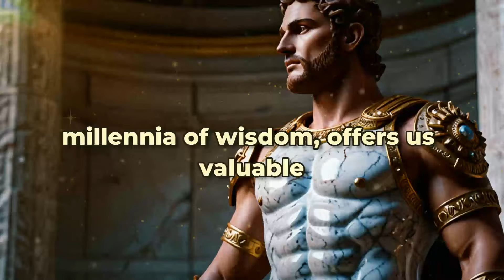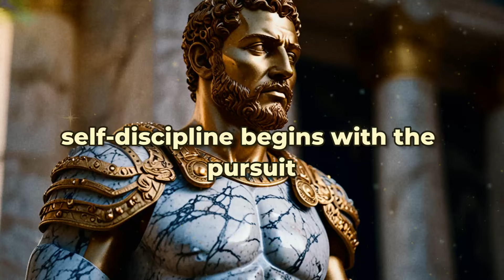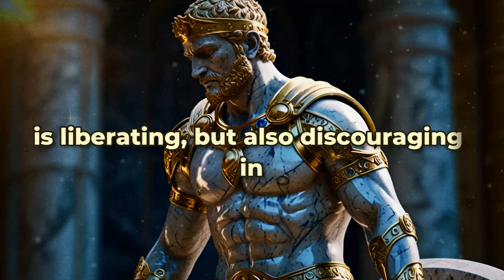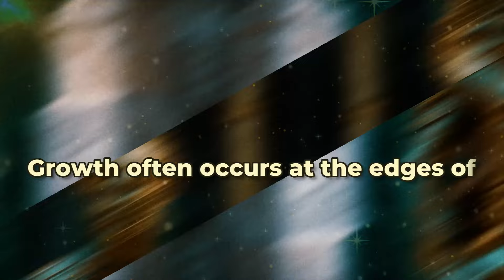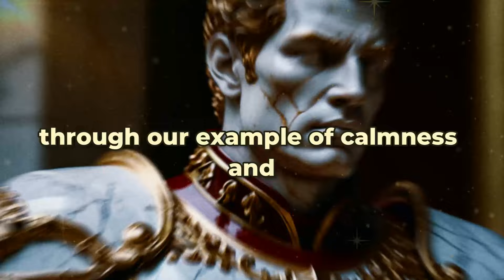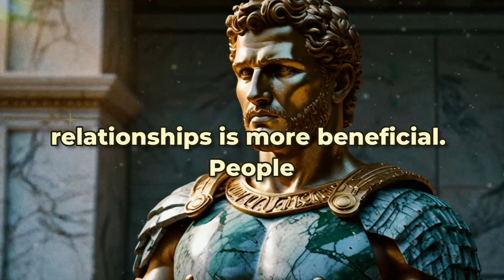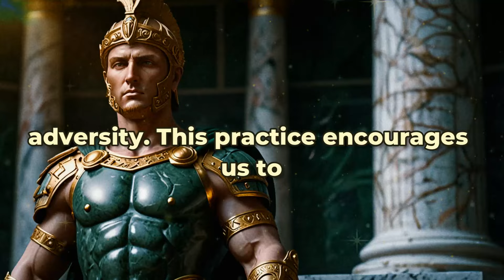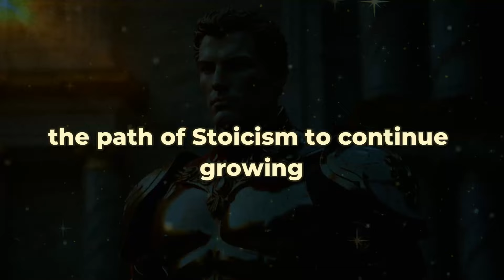10 Stoic Principles To Build SELF DISCIPLINE | Stoicism | Marcus Aurelius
💰 This Is The 7 Second Brain Sling Ritual That The Stoics Used To Attract Money And Happiness...💰

🏛️ Welcome to our Stoic Origins Channel! In this inspiring video we will talk to you about how to cultivate self-discipline, guided by the teachings of the wise Marcus Aurelius.

💪 In today's busy world, self-discipline has become a fundamental quality to achieve our goals and live a fulfilled life. Stoic self-discipline is not about rigidity or extreme self-control, but about an inner freedom.

☘️ But how can we cultivate it? Stoic philosophy, with its millennia of wisdom, offers us valuable tools to develop unwavering self-discipline. Stoicism, an ancient philosophy, presents itself as an invaluable compass on this journey of self-discovery.

▶️ Are you ready to take the path to Stoic self-discipline? Start today by incorporating these principles as small positive habits into your daily routine.

⏱️ Timestamps:

00:00 Intro

06:50 The pursuit of your purpose

08:23 Living in accordance with nature

12:39 Be present

15:50 Experiencing discomfort volunteering

18:00 Distinguish between what is and what is not under our control

22:23 Emotional independence

25:02 Cultivating mental resilience

27:20 Emulating the wise

29:04 The introspection